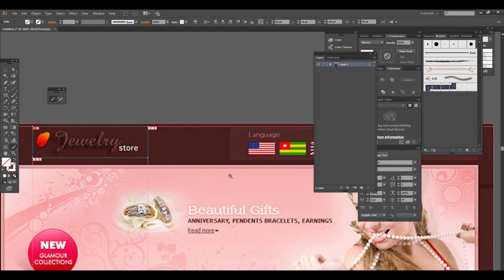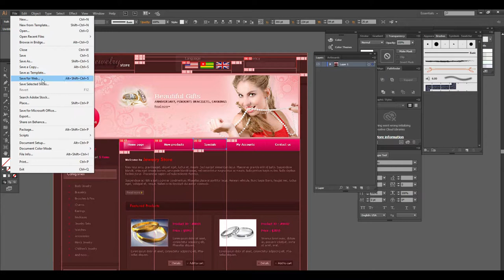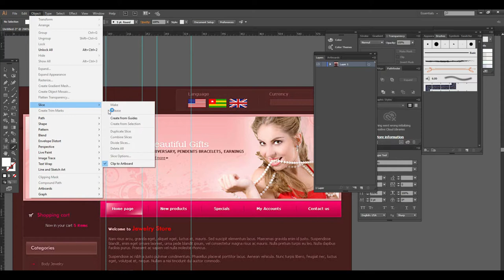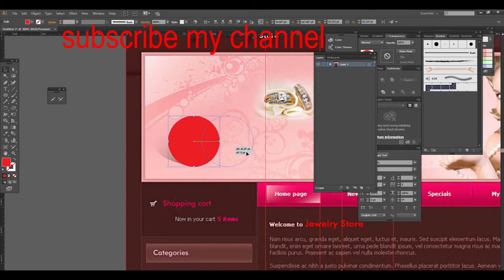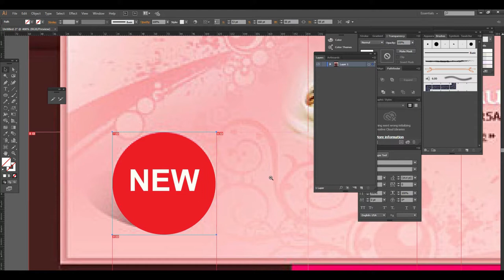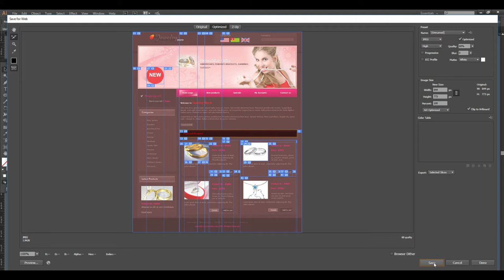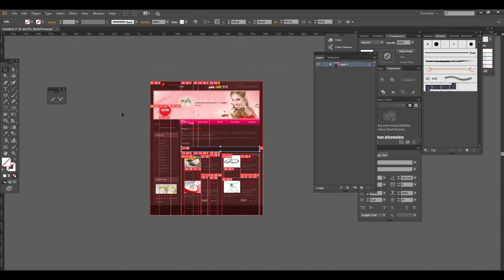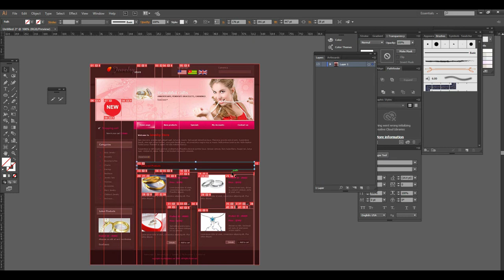Adobe Illustrator Training Class 16 - How to use Slice and Slice Selection TOOL Urdu / Hindi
In this video you can learn how to use Slice Tool and Slice Selection tool in details .With example i will prove these tools are most important in webdesign .And how to save after slicing .What is the Slicing Option in Illustrator .

well wishes
jawad younas